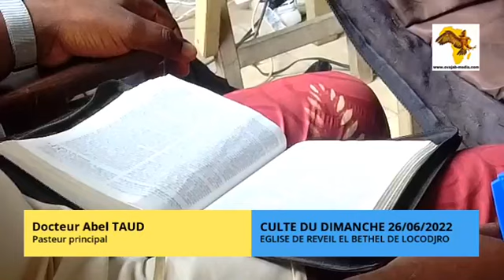Église Évangélique de Réveil Internationale Communauté de Locodjro EL BÉTHEL du 25/06/2022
Culte de Louange et d’Adoration du Dimanche 26 Juin 2022.

Président : Ancien Tebili
Orateur : Dr Abel TAUD

Thème : Fait de Jésus-Christ ta demeure principale
Passages : Jean 15 : 1-13 / Jean 14 / Apocalypse 3 : 20

BONNE ÉCOUTE À TOUS ET QUE DIEU VOUS BÉNISSE !

L’EGLISE EST EN CONSTRUCTION 🏗.

LA DIASPORA
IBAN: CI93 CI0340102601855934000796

Pour tous ceux qui désirent faire des dépôts :
Mme Dépri
 - 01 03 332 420 (Moov Money)
 - 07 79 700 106 (Orange Money)